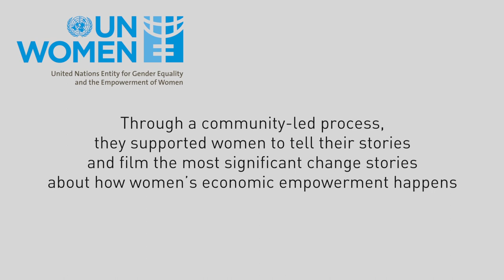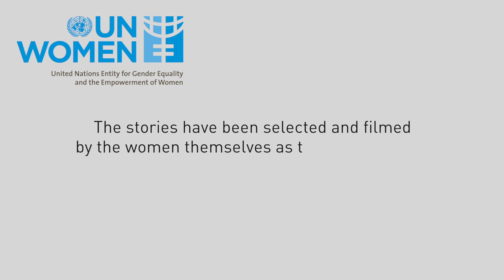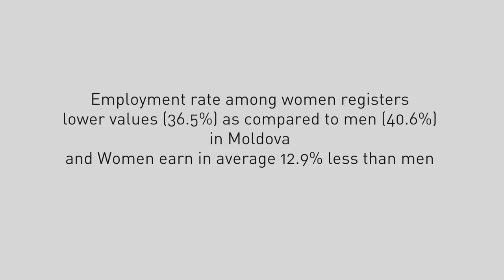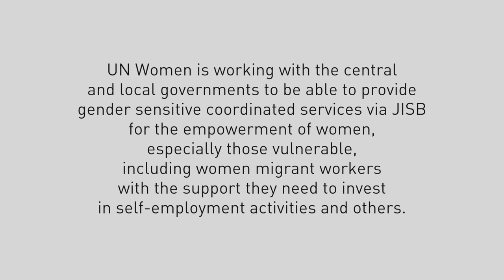Video Report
Our trainers supported a local team made of government staff and rural women to listen to 54 women and men in Riscani district. The women and men themselves selected and filmed six most significant stories of change. The local team then analysed the stories and provided some conclusions in this video report.